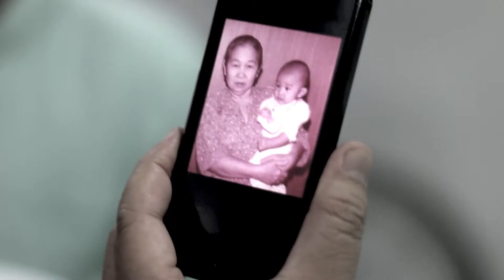S + M | Syawal 2014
First Syawal 2014